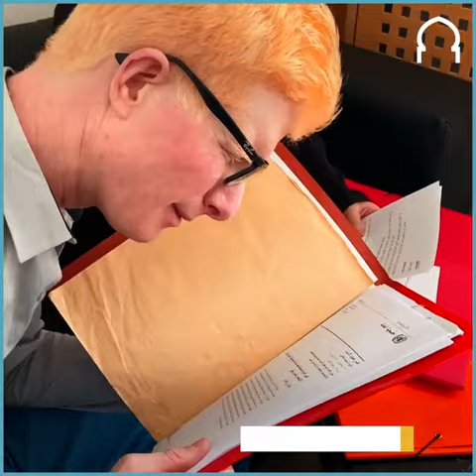قصة زوجين من المغرب يعانيان من المهق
يعانيان من المهق وقررا تكوين أسرة.. قصة زوجين من المغرب في اليوم العالمي للتوعية بالمهق